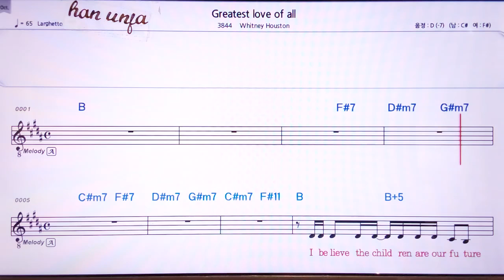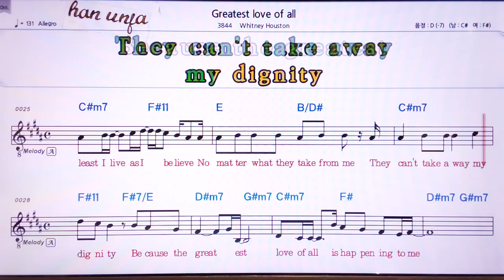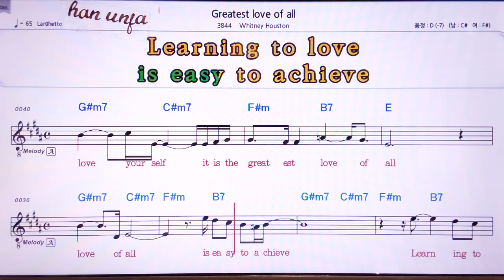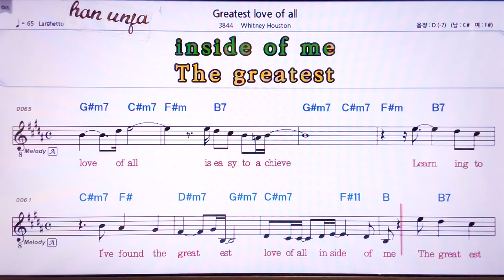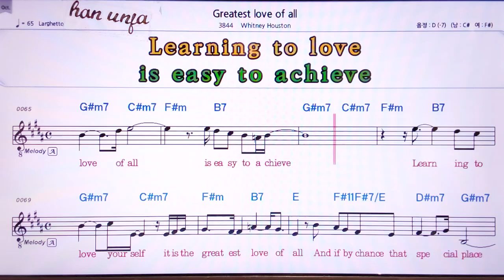💖great love of all/Whitoney Houston 👍MR,노래방, 악보, 코드,Karaoke With Sheet Music